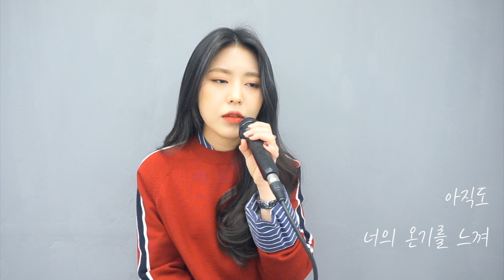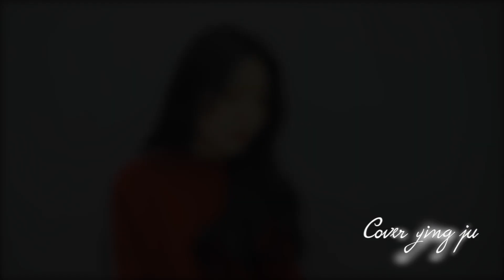넬(NELL) - 기억을 걷는 시간 여자키 ( Cover. ying ju )